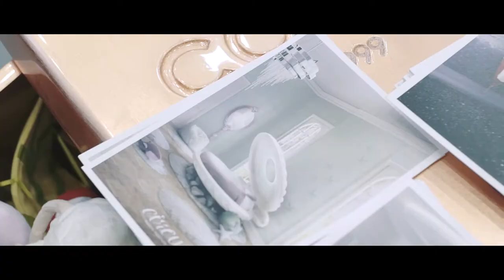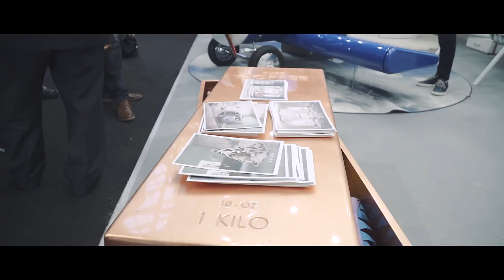Circu Highlights at Salone del Mobile 2018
Take a look at our best moments at iSaloni, and enter at last magical travel of Circu at Salone del mobile Milano. Check our best moments at this tradeshow.